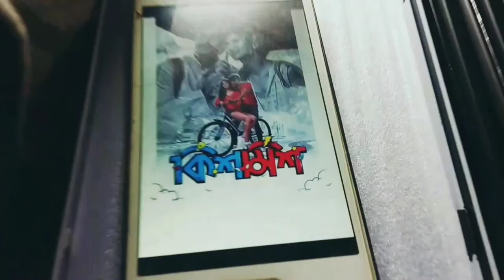Dev & Rukmini Portrait Drawing 😀 Kishmish movie short video..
Kishmish Movie Poster Drawing/ Bengali Movie Poster Draw/ Dev & Rukmini Draw

‎@Rana Pramanik Art

My name is Rana Pramanik
I hope you enjoyed this drawing video
This drawing took me more then 9 hour's

                  👉Follow Me👈

.TAG.

rana pramanik art
ranapramanik
art
drawing
how to draw
kishmish
kishmish poster
kishmish Poster draw
drawing dev
drawing rukmini
dev rukmini new movie
poster drawing